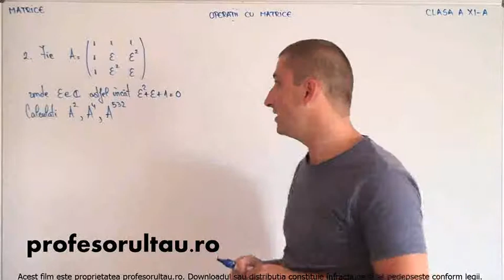27 Matrice operatii cu matrice partea 10 - profesorultau.ro